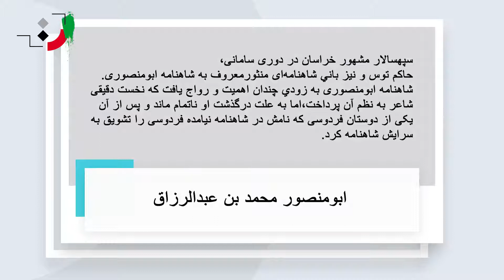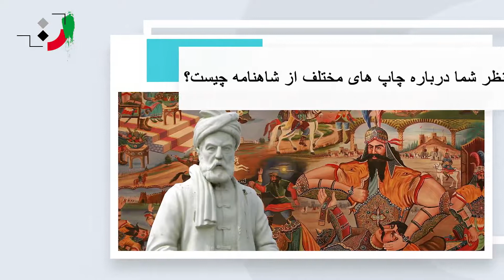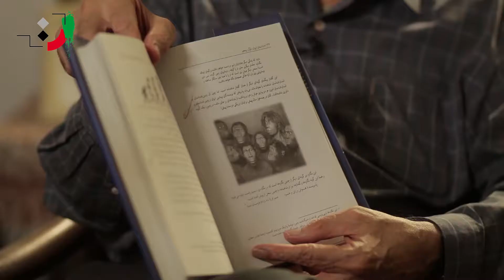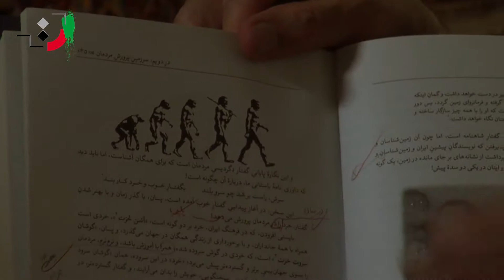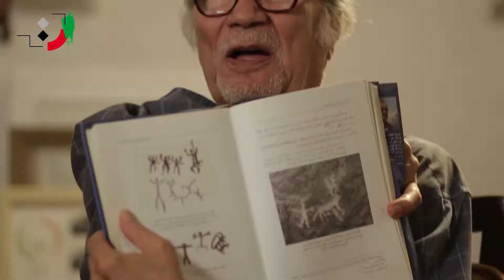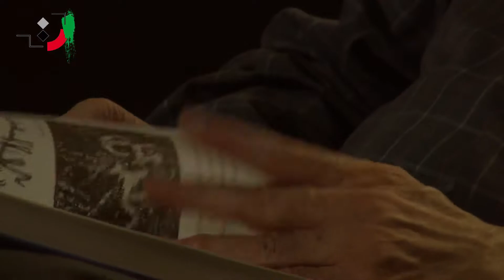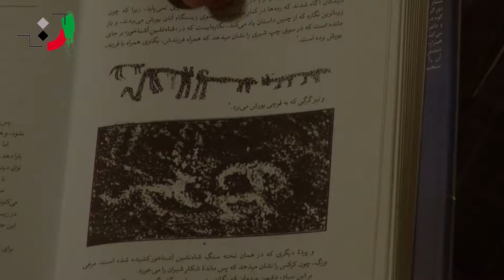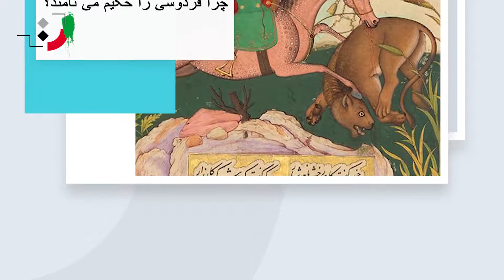Fereydoon Joneydi - Part 04 - فریدون جنیدی - قسمت چهارم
Fereydoon Joneydi was born on the 20th of Farvardin 1318 in the mountainous region of Rivand Neishabour in Khorasan.
Joneydi Iranologist; He is a writer and lecturer at the university and a researcher of ancient culture and languages. His specialized field of activity is Shahnameh research.
He founded the Neishabour Foundation in 1979 and is now the director of the Neishabour Foundation. Joneydi has spent years editing Ferdowsi's Shahnameh in order to separate the added verses of Shahnameh from them and publish an edited version of Shahnameh.
Joneydi has been a professor at the Sharif University of Technology, Tehran and Kerman for many years and has taught ancient languages and Shahnameh.
Then, due to the contradiction of the university approach with his ideas, he started teaching only freely.
He is currently teaching the ancient languages of Iran for free and holding Shahnameh reading, Shahnameh studies, and Shahnameh research associations at the Neishabour Foundation.
Since 1985, he has also published several issues in the Iranian Culture Research Journal.
Effects:
Editing Ferdowsi's Shahnameh (six-volume period)
Capitulation and Iran in 1290 AD, by Dr. Mohammad Mossadegh, with an introduction, margins, and comments by Fereydoun Joneydi
Pahlavi letter of Sassanid and Parthian Pahlavi script and language,
Life and migration of Aryans based on Iranian dialects
The culture of the Pahlavi Hazaras
Stories of Rostam Pahlavan (eleven volume collection)
Zarwan, Measuring Time in Ancient Iran (About the Occasions of Days and Months of the Year in Ancient Iran)
Fazl Ibn Shadan Neyshabouri and the Battle of Thoughts in Post-Islamic Iran, First Edition 1981